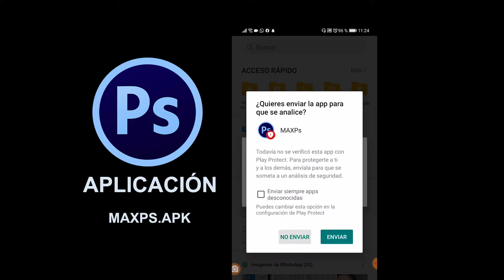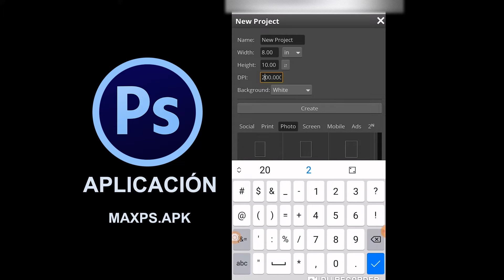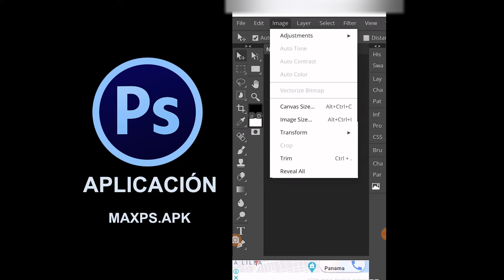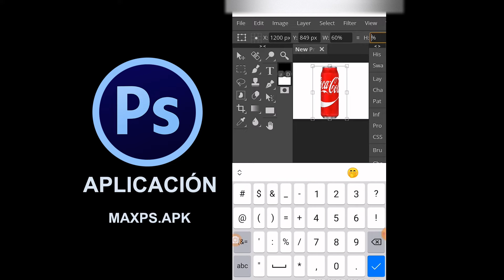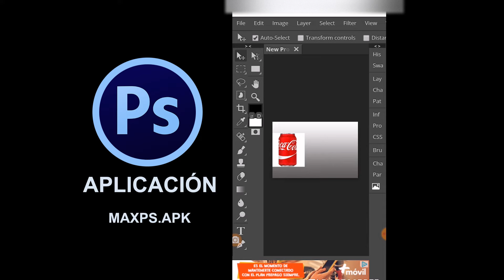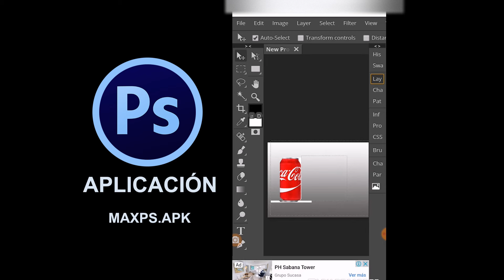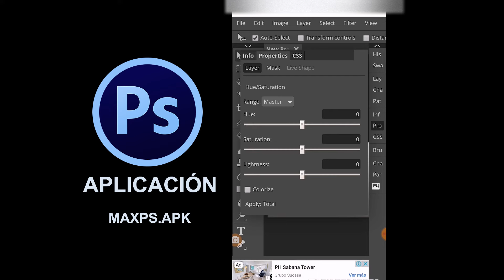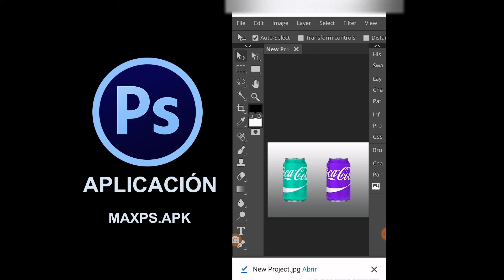VIDEO DE APLICACIÓN psd PARA CELULARES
SOLO PARA ESTUDIANTES DE CLASE DE FOTOGRAFÍA